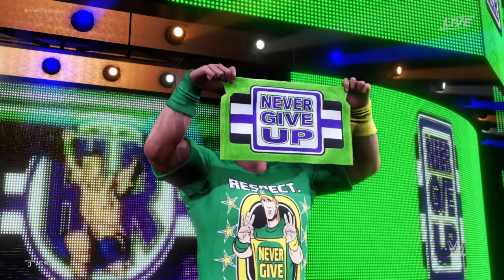FULL MATCH - Roman Reigns vs. John Cena: WWE Backlash 2024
At WWE Backlash, "The Head of the Table" Roman Reigns will rekindle his legendary rivalry against John Cena, the first time the two Superstars have faced off one-on-one since 2021.